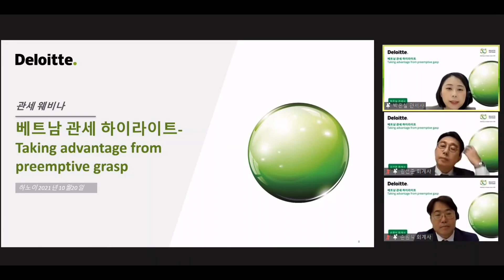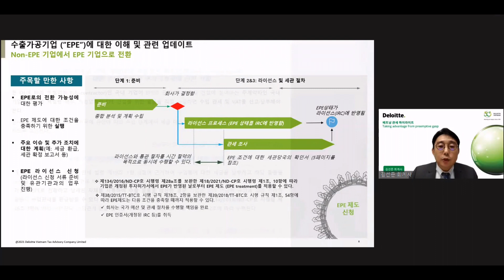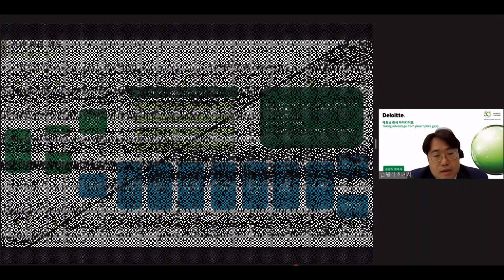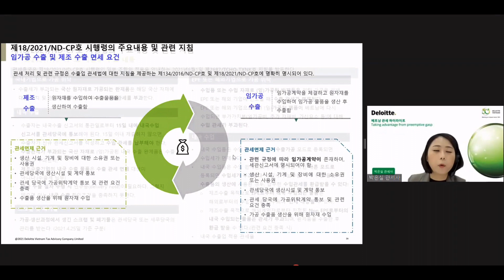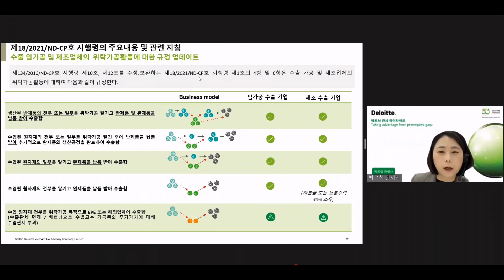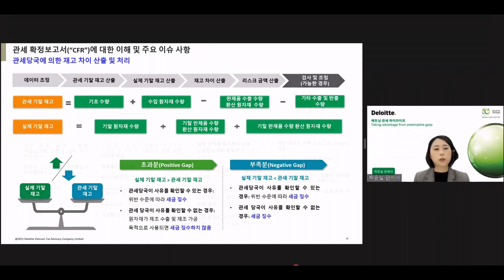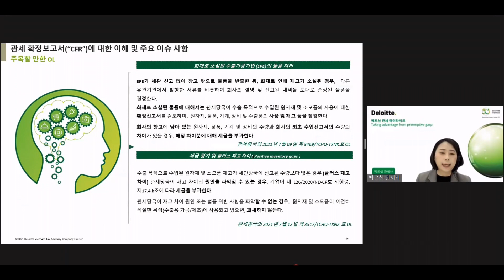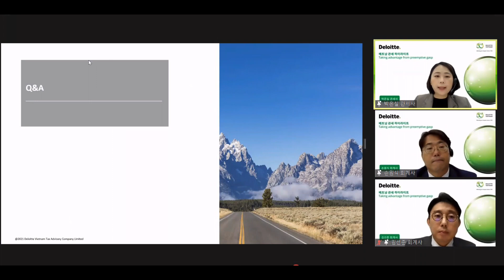한국어 웨비나: 베트남 관세 하이라이트 - Taking advantage from preemptive grasp | 2021년 10월 20일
WEBINAR: CẬP NHẬT VỀ HẢI QUAN VIỆT NAM – LỢI THẾ TỪ VIỆC NẮM BẮT TRƯỚC XU THẾ

Nhằm cập nhật tình hình về hải quan Việt Nam và chia sẻ những kinh nghiệm trong việc phân tích và nắm bắt trước tình hình kinh doanh trong làn sóng COVID-19 lần thứ 4 tại Việt Nam, Nhóm Dịch vụ Hàn Quốc (“KSG”) của Deloitte Việt Nam đã tổ chức Hội thảo trực tuyến “Cập nhật về Hải quan Việt Nam – Lợi thế từ việc nắm bắt trước xu thế” vào ngày 20 tháng 10 năm 2021.

Buổi hội thảo có sự tham gia của Ông Son Wonsik - Giám đốc KSG, Ông Kim Sun June - Phó Giám đốc KSG và Bà Park Eun Sil - Trưởng phòng Tư vấn Thuế của Deloitte Việt Nam. Các chuyên gia Hàn Quốc đã cung cấp thông tin về các chính sách hải quan mới đối với các doanh nghiệp, cũng như hướng dẫn cách nắm bắt xu hướng, tìm kiếm cơ hội thông qua việc phân tích rủi ro. Hội thảo trực tuyến đã thu hút sự tham gia của hơn 70 lãnh đạo các doanh nghiệp Hàn Quốc đang hoạt động trên khắp cả nước.

Phần 2 của buổi hội thảo với chủ đề tương tự sẽ được tổ chức vào ngày 16 tháng 11 năm 2021, bao gồm các thủ tục xuất nhập khẩu, chính sách hải quan và xu hướng kiểm toán hải quan. Đăng ký tham dự tại

웨비나: “베트남 관세 하이라이트  - Taking advantage from preemptive grasp"

2020년 10월 20일에 딜로이트 베트남 한국 서비스 팀은 “제1회 베트남 관세 하이라이트  - Taking advantage from preemptive grasp"를 주제로 웨비나를 진행했습니다.이번 웨비나에서 딜로이트 베트남 한국서비스팀의 손원식 회계사, 김선준 회계사와 박은실 관세사는 기업이 Covid-19에 직면한 상황에서 위험요인을 분석함으로써 기회요인을 포착하여 더 나은 비즈니스 환경을 모색할 수 있도록 귀사의 비즈니스와 관련된 관세 신규 규정 및 정보를 제공하였습니다. 금번 웨비나에는 한국 제조 및 무역 회사의 관리자급 인원이 약 70분정도 참여해 주셨습니다.

그리고 2021년 11월16일에 예정된 제2회 관세 웨비나는 베트남 수출입 이슈 및 유의사항, AEO 제도 활용방안, 최근 관세 심사 동향, 신규 관세 정책 동향 및 업데이트 예정 규정 등과 같은 내용으로 진행할 예정입니다. 등록 링크